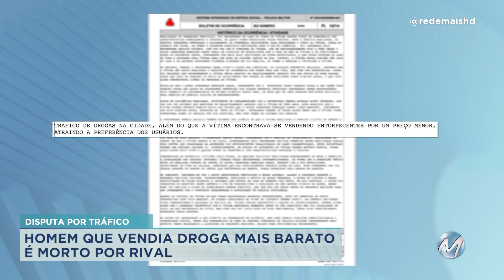Homem é morto a tiros enquanto transportava drogas para suposto cliente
Segundo a Polícia Civil, vítima era traficante em Taiobeiras